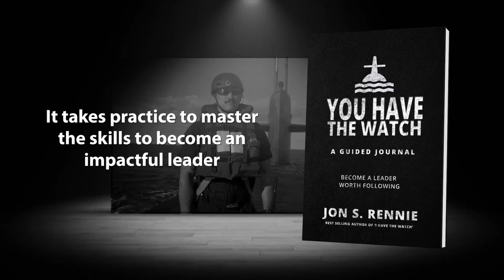#1 Amazon New Release! You Have the Watch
#1 New Release on Amazon!

Now Available!

Congratulations–you have the watch!

You are now responsible for the mission and the people assigned to you. This is no trivial matter. Regardless of the size of your team, employees are depending on you for their lives and careers. Someone in your organization has found you worthy of taking on this incredible responsibility. For the sake of your team and the people who entrusted you with this role, you need to master the skills to become a great leader.

This guided journal provides daily leadership guidance and reflection for an entire year. Each week, you will learn a new leadership skill. Each day, you will explore a new facet of that skill. As you do the work and put in the reps as a leader, this journal will be your constant companion. By the end of the year, you will master fifty of the most important leadership skills.

Buy this book if you want to:

Have a greater impact on the people in your organization
Overcome the common mistakes most managers make
Take the mystery of out of leading people
Discover the habits of highly successful leaders
Separate yourself from other managers in your company
Begin your journey today to become a leader worth following.